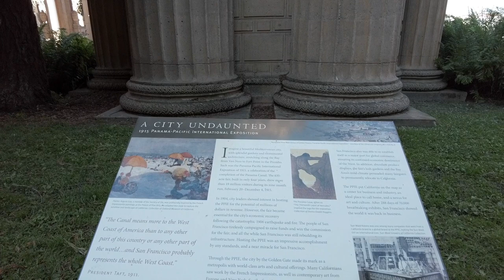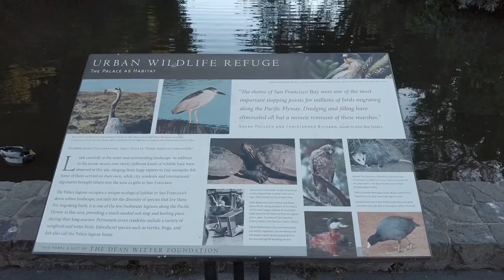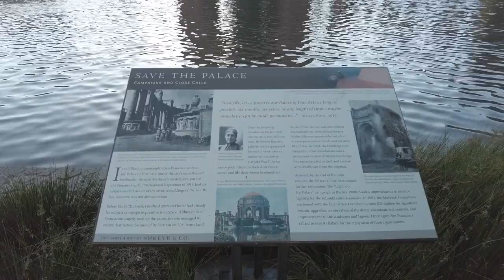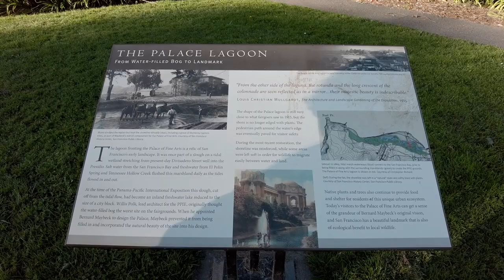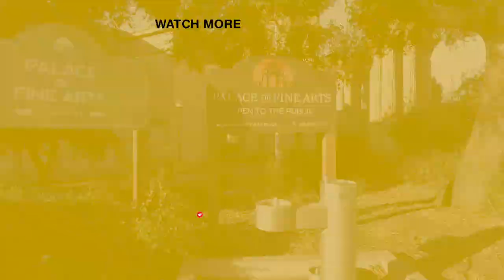Discover the Beauty of the Palace of Fine Arts in San Francisco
The Palace of Fine Arts is a historic landmark located in the heart of San Francisco, California. It was originally built in 1915 as part of the Panama-Pacific International Exposition, a world's fair celebrating the completion of the Panama Canal. The palace was designed by Bernard Maybeck, a renowned architect known for his distinctive and innovative style.

The palace is a stunning example of Beaux-Arts architecture, featuring grand columns, ornate sculptures, and a large domed rotunda. The exterior is adorned with intricate details, including gilded statues and friezes depicting classical myths and legends. The interior is just as impressive, with a soaring ceiling and elegant marble staircases leading to a grand auditorium and exhibition halls.

Today, the palace is home to a variety of cultural and educational events, including art exhibits, concerts, and lectures. It is also a popular location for weddings and other special occasions, with its picturesque gardens and stunning views of San Francisco Bay. Visitors can take guided tours of the palace, or simply stroll through the grounds and take in the beauty of this historic building.

In addition to its cultural and architectural significance, the Palace of Fine Arts is also a popular spot for tourists and locals alike. It is located just minutes from the Golden Gate Bridge and other popular attractions, making it an ideal spot for a day trip or a leisurely afternoon stroll. Whether you are interested in art, history, or simply soaking up the beauty of San Francisco, the Palace of Fine Arts is a must-see destination.